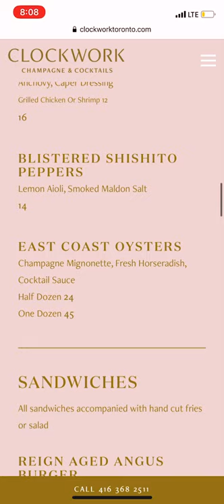Fairmont Royal York - Clockwork Terrace Menu